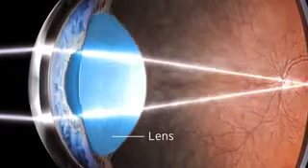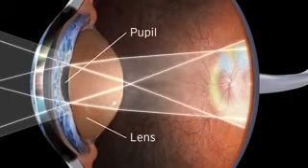A Journey Through the Human Eye: How We See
More detailed animation of the visual system and tear film.